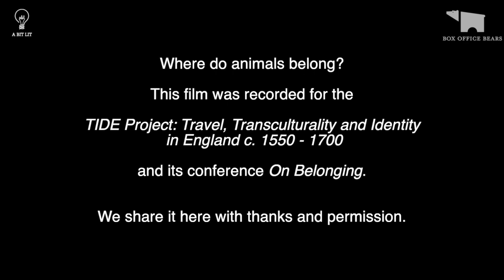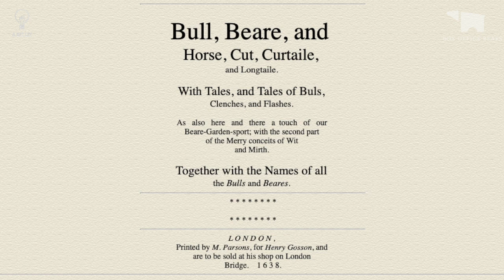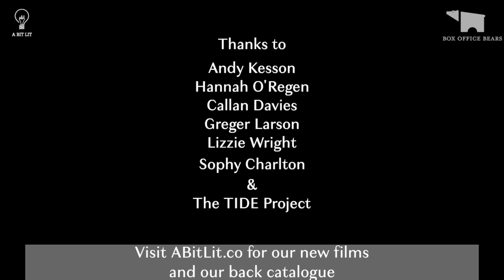BOB TV: Travels with Bears for the TIDE Conference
Hear the Box Office Bears team discussing, "where do animals belong in early modern England?".  The team introduce a little about the interdisciplinary research of the project, bringing together archaeology, archives, and performance, and think about what evidence we can use to follow the journeys and experiences of animals some 400 years in the past.  Bears soiling the highways? Recovering the diets of Elizabethan dogs?  Listen to hear more, and join BOB to explore these conversations further and be in touch with any questions!
Thank you to the ERC TIDE team for allowing us to post this video publicly; it was originally recorded for the TIDE 2 Conference in August 2021.